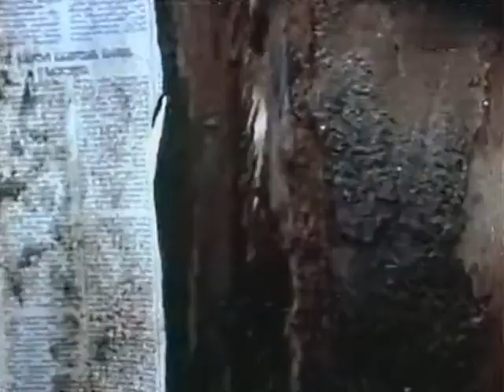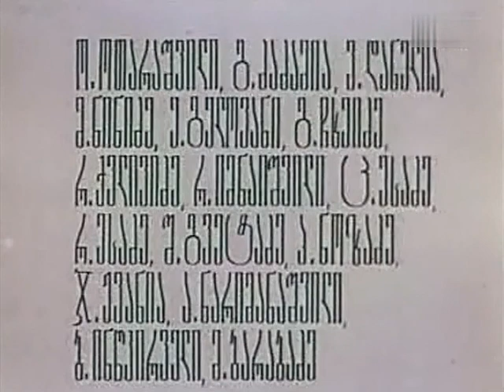Нейлоновая ёлка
(комедия, мелодрама)
Грузия - фильм
1985г.
Режиссёр :
Резо Эсадзе
В ролях :
Руслан Микаберидзе,
Гурам Петриашвили,
Зураб Кипшидзе,
Эдишер Магалашвили,
Ирина Калиновская, Говен Чейшвили,
Нази Кечагмадзе,
Шота Христесашвили,
Бая Двалишвили,
Гиви Чугашвили,
Зураб Кавтарадзе,
Резо Эсадзе